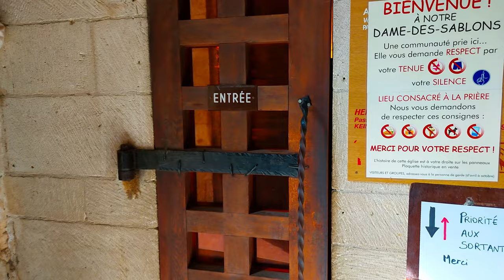Aigues-Mortes 🇫🇷 Beautiful Medieval Villages 🌞 French Village Walking Tour 🌷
📌 Location: Aigues-Mortes, France
🎥 Recording Conditions: June, Afternoon, Sunny🌞, Crowdy
🚌: How to reach: 35 km From Montpellier, Bus Lines 606, 132 (from Nimes), Ticket Fare: 1.60€

🔍 Introduction:
Aigues-Mortes is a beautiful medieval village in the south of France, in the Occitanie region and the Gard department. It is situated in the Petite Camargue, a wetland area near the sea, and its name means “dead waters” in Occitan, referring to the stagnant ponds and marshes around it. The village is surrounded by well-preserved walls, towers and gates, and the most famous tower is the Tower of Constance, which was a prison for Protestants. The village was founded by King Louis IX, who wanted a port for his crusades and left from there twice in the 13th century. The village is also known for its pink salt, which is produced from seawater in salt pans and sold as “Fleur de Sel d’Aigues-Mortes”. The village attracts tourists who want to see its historical and cultural sites, such as a museum, a media library, a cultural center and various festivals and events. The village is also close to the Camargue Natural Park, where you can see wild animals like horses, bulls and flamingos.

📚 History:
Aigues-Mortes is an ancient village founded by King Louis IX, who used it as a port for his crusades in the 13th century. The village has impressive medieval walls, towers and gates, and the Tower of Constance, which was a prison for Protestants. The village also produces pink salt from seawater in salt pans, and sells it as “Fleur de Sel d’Aigues-Mortes”. The village is a popular tourist destination, with historical and cultural sites, and a natural environment with ponds, marshes and wildlife. Aigues-Mortes means “dead waters” in Occitan, a language spoken in southern France.

🛶 Things to do:
Aigues-Mortes is a medieval village with many attractions. You can explore its 13th century ramparts and chapel, where you can see the art and relics of the past. You can also experience the Camargue culture and wildlife, such as white horses, black bulls, and pink flamingos, by taking a boat, horse, or safari tour. You can enjoy the local gastronomy and wine, such as the sweet fougasse bread, the bull meat stew, and the Costières de Nîmes wines. You can see the pink salt lakes, which are colored by algae and attract flamingos, by train, bicycle, or on foot. You can visit the Tour de Constance, a tower that was a prison for Protestant women, and learn about their history and fate.